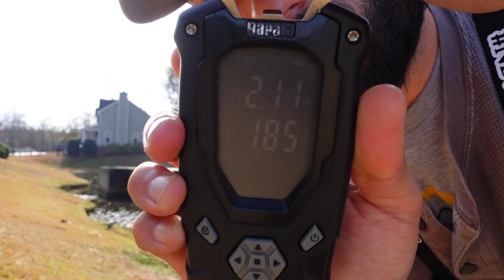One and Done!!! Bass Fishing in the middle of December!!! (Jr.Scout)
Lures --- Shop Karl's Save up to 30% with Karl's Club Membership

Mystery Tackle Box --- Mystery Tackle Box Use My CODE : SCBASS for your first box as low as $10.00!!! "New Members Only"